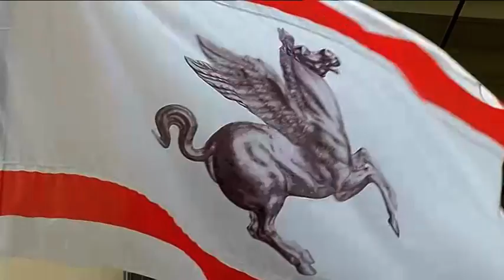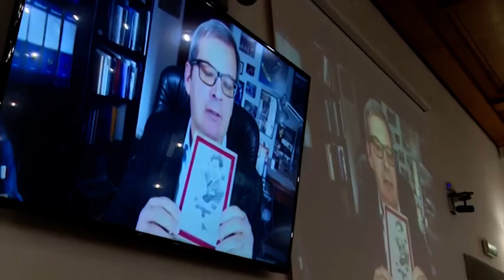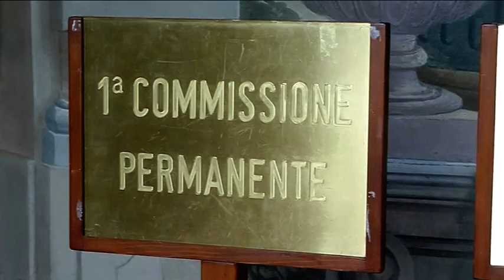ToscanaTV FOCUS CONSIGLIO Puntata367 13Feb21